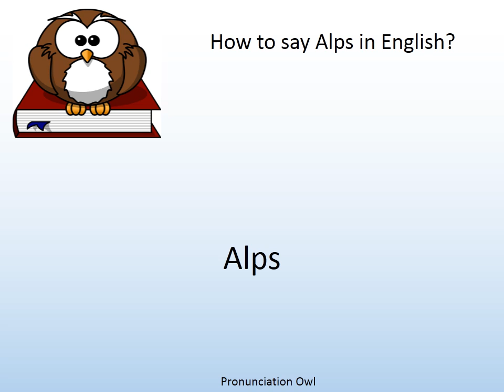How to say Alps in English? - Pronunciation Owl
How to say Alps in English? Learn the pronunciation of Alps!